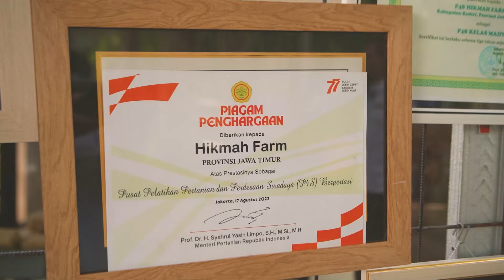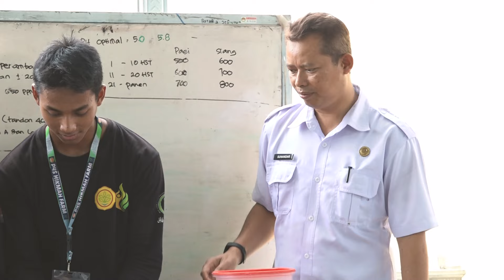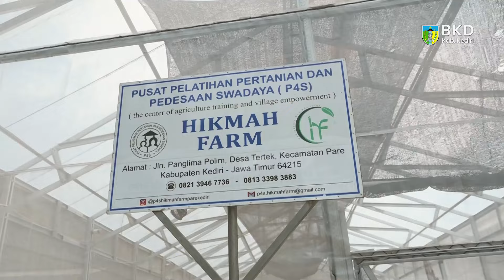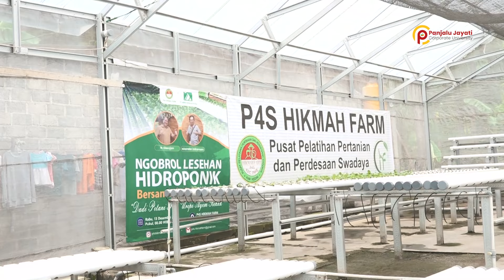Berawal dari Hobi, ASN Kediri ini Latih Ribuan Milenial Bertani Hidroponik